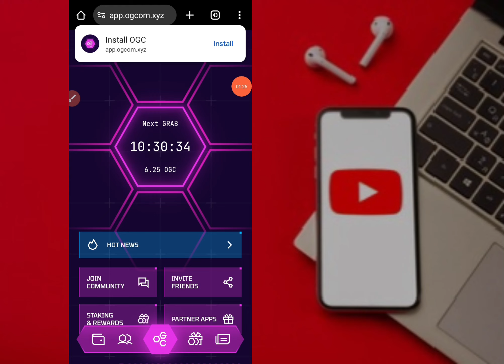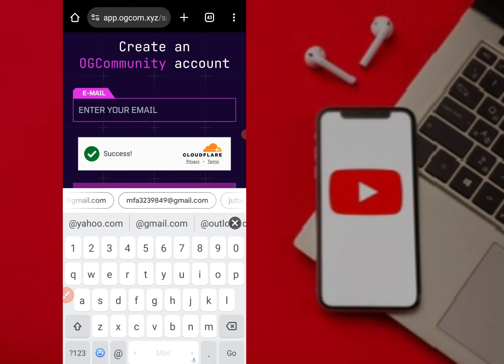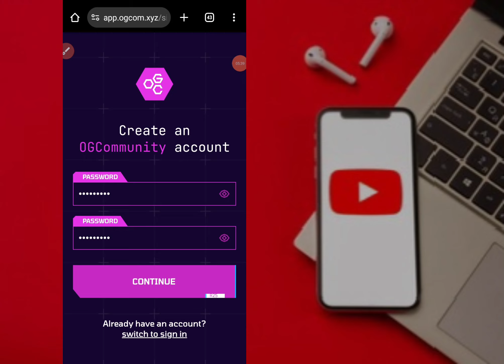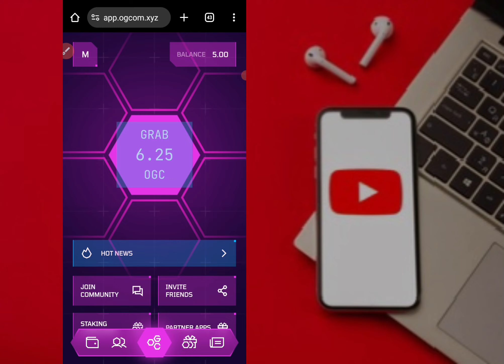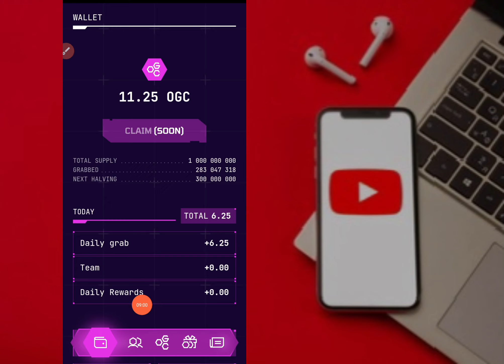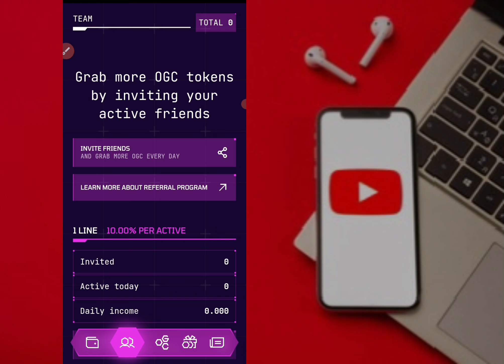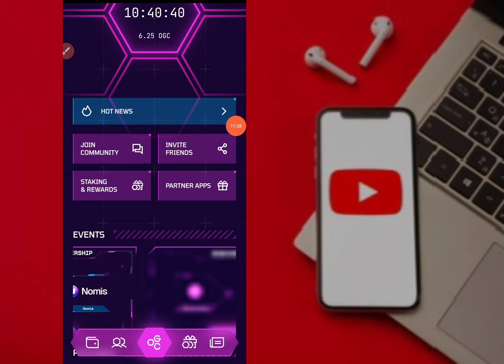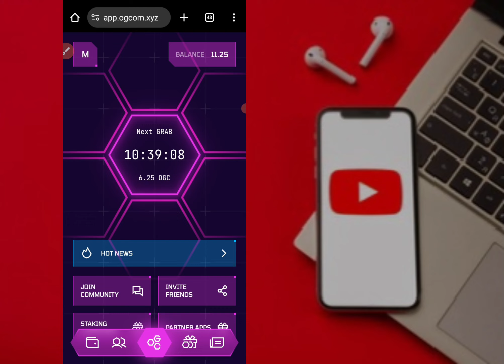OGC Token Mining Full Overview | OGC Mining App Withdrawal | OGC token mining account create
OGC App Joining Link 🔗
Hi! Join the most influential community in gaming. Grab OGC tokens every day for free and win draw for simple actions

"Audience Queries"
OGC token mining
OGC airdrop
OGC app
OGC mining app
OGC Coin
OGC mining app new update
OGC withdraw
OGC mining app withdrawal
OGC token mining full Overview
OGC mining app update
OGC token mining account create
OGC token mining Signup account
How to create account OGC token mining
How to sign up OGC token mining
OGC Coin Price
OGC Coin Withdrawal
OGC token mining full details
OGC account create
OGC mining app real or fake
OGC real or fake
OGCummunity real or fake
OGC token mining real or fake
OGC Coin kia hai
OGC Coin real or fake
OGC New mining app